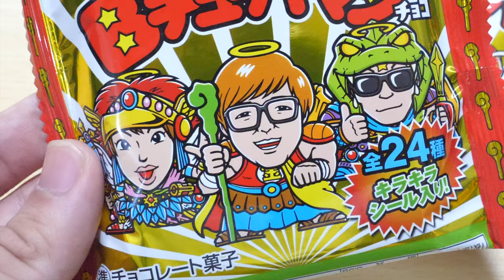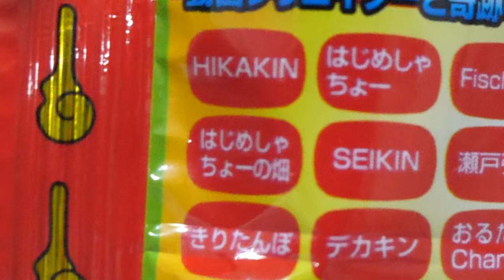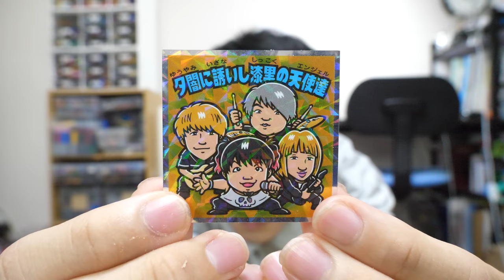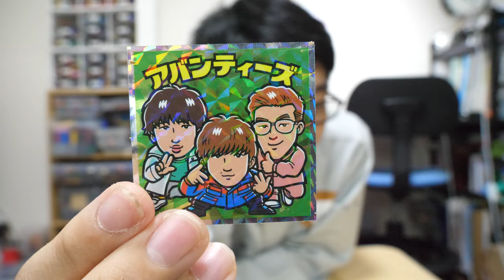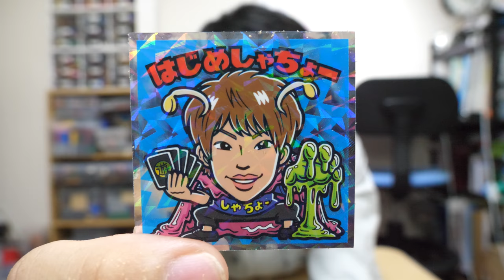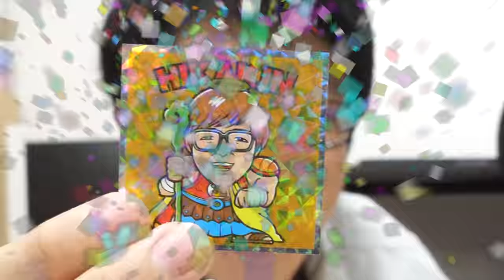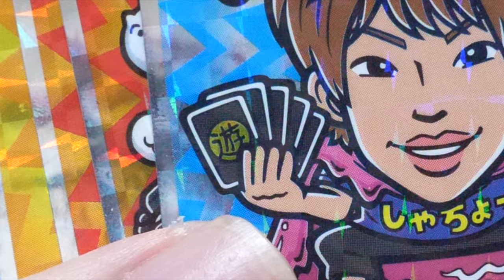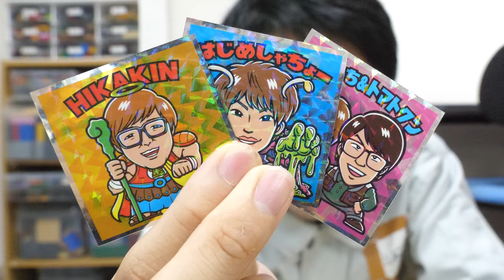【UUUMクリエイターがビックリマンに！？】Bチューバーマンチョコ 開けてみたらすごかった！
はじめしゃちょーの畑は一日3本以上は見てますｗｗｗ